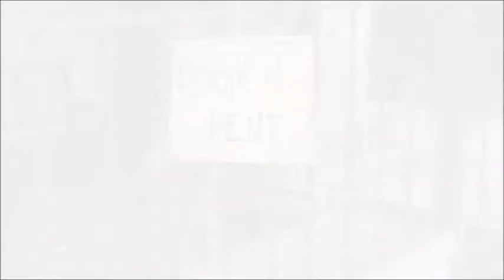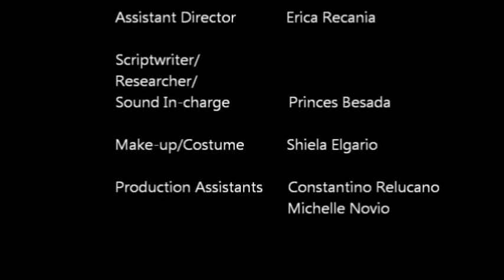BOARDING HOUSE : A Short Film Festival entry, Naga City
Mariners' Polytechnic Colleges
Naga City
2012

Final Video

Directed and edited by : Princes Besada

Cast:
Shiela Elgario
Jhalyn Morano
Michelle Romero
Matt Kevin Matos
Erica Recania
April Clasio
Marissa Roderno
Joy Valenzuela
Rizza Seladis
Constantino Relucano
Michelle Novio